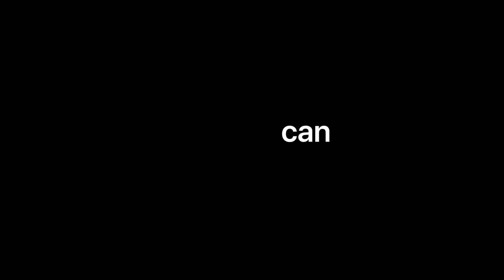iPhone 12 :Teaser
iPhone 12 Official Trailer 2020 By Apple

So here is the new iPhone 12 concept trailer with amazing super powerful features and specifications including quad cameras, new colors, 6.7" largest iPhone display ever, 4500 mAh battery and many more. Watch the complete video for full upcoming specifications.

► Concept Trailer Created By Producer Milind Chandwe & Enoylity Team. Stay tune for the upcoming Samsung Galaxy Note 20 Trailer.

Apple iPhone 12 concept trailer trending in USA, India, UK, United Kingdom (England), Russia, Japan, Switzerland, Canada, Brazil, Mexico, France, New Zealand, Spain, Italy, Sweden, United Arab Emirates (UAE), Dubai, Singapore.